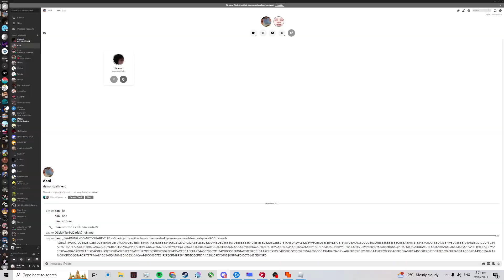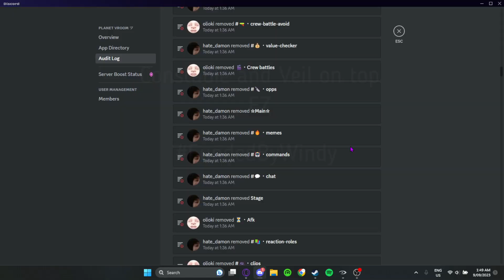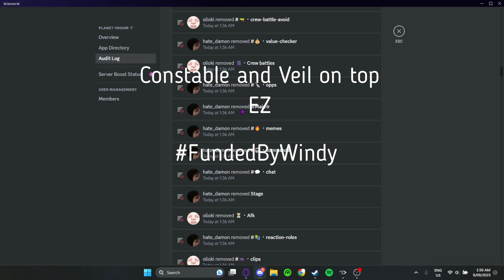FundedByWindy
EZ WINDY Hope his life insurance pays out well
EZ constable and veil on top
Fuck Vroom Fuck Windy all a bunch of rat cheaters
our first but not our last